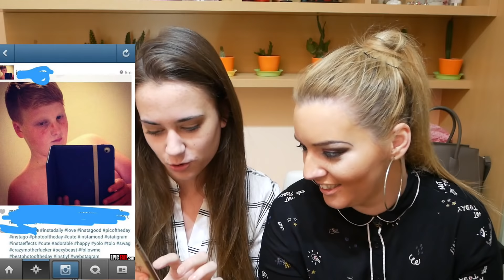NAJVECI INSTAGRAM FAILOVI